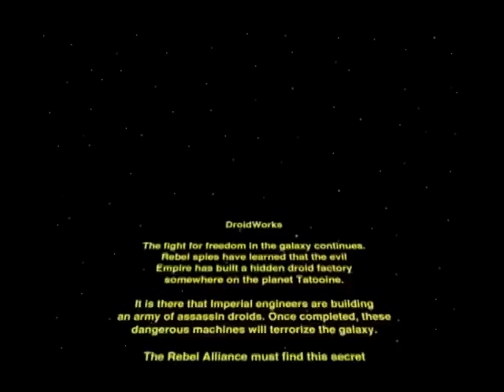DroidWorks opening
Opening sequence to the video game Star Wars: Droidworks. I worked on this game for almost 18 months, with an awesome team of artists...